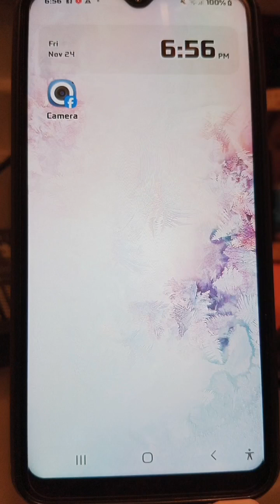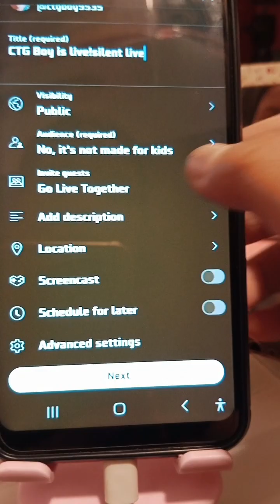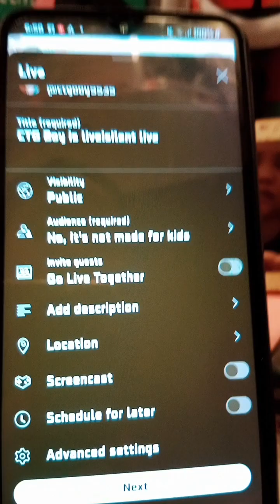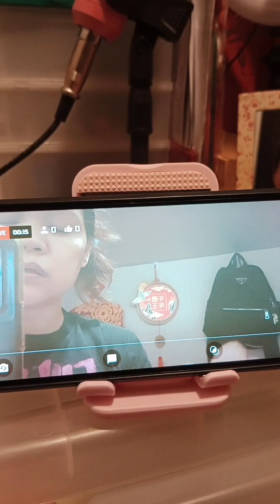HOW TO YOUTUBE LIVE IN LANDSCAPE?|YOUTUBE TUTORIAL|Gillen vlog